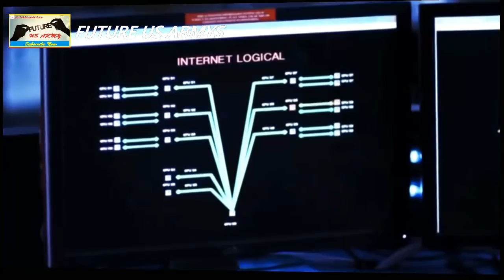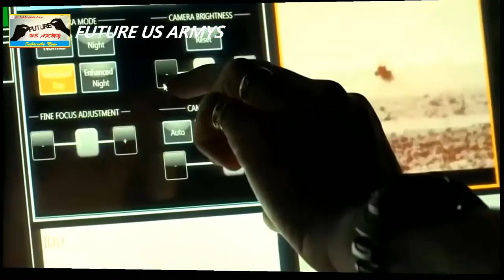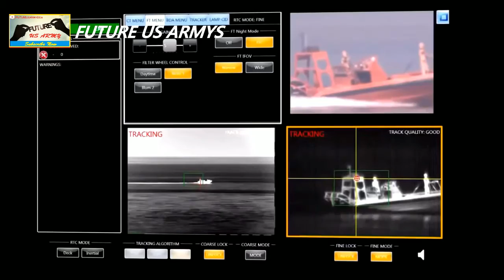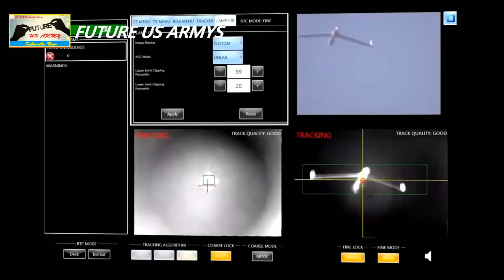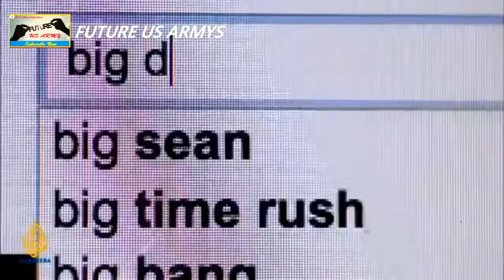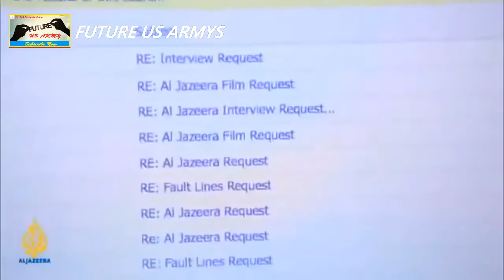Documentary 2016 Top SECRET DARPA Projects - America's Advanced Military Weapons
★Watch, rate, share and Comment your favorite emojis UFO  on Channel !